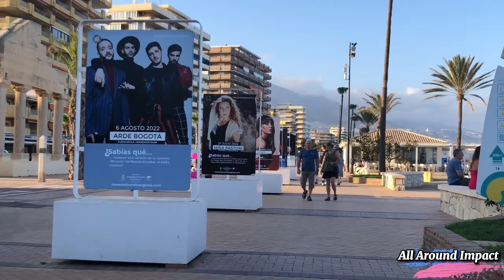Los Boliches Amazing Promenade Summer View. July 2022- Malaga Spain 🇪🇸.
Los Boliches is a town that is part of the municipality of Fuengirola , in the province of Málaga , Spain . It is an old fishing village that formed a separate population center from Fuengirola, but due to the urban growth of the area, it is currently fully integrated into the city of Fuengirola. Without being official limits, the entire area between the Real and Pajares streams, Los Boliches beach and the old N-340 ring road is traditionally considered part of Los Boliches .

The first known historical references date back to 1822, when in a register 25 inhabitants are recognized in the center of Boliche. By the 1930s the houses were mostly shacks with thatched roofs and were grouped along the old highway. Places such as the emblematic and benchmark Bar Los Jabegotes show the typical gastronomy of the area, its stews accompanied by the wide variety of seafood

I do appreciate you guys who watching and gives like every I upload a video. I hope you will Help me let my channel grow. Thank you so much from the bottom of my ❤️!Much Love  and Big Hugs to everyone.

🎥: This videos was taken July 7, 2022 aroun 20:00pm at Los boliches Fuengirola.